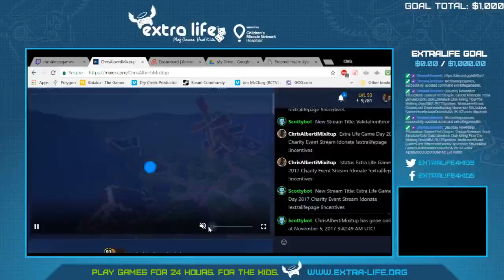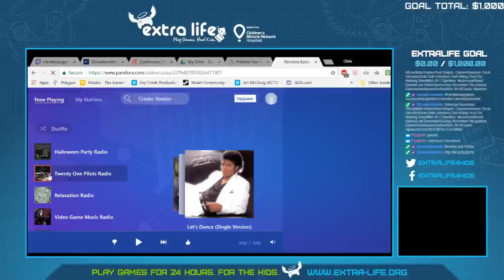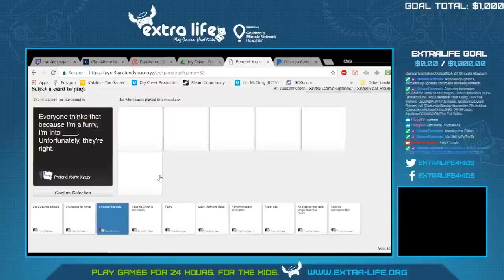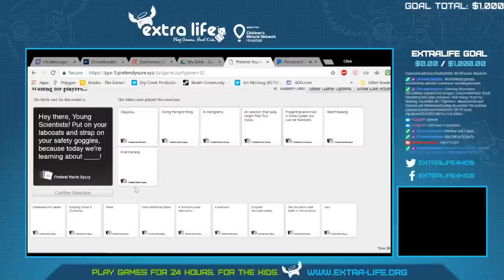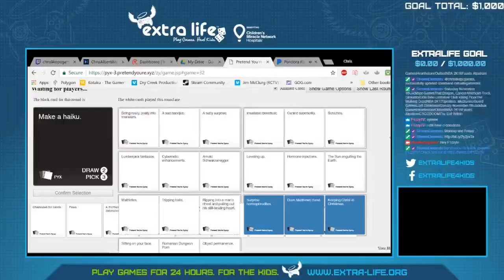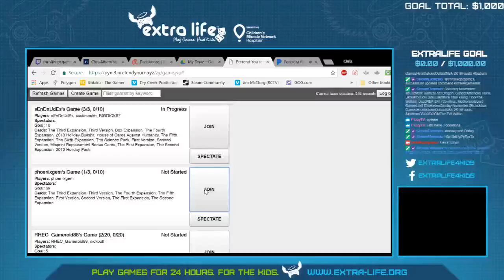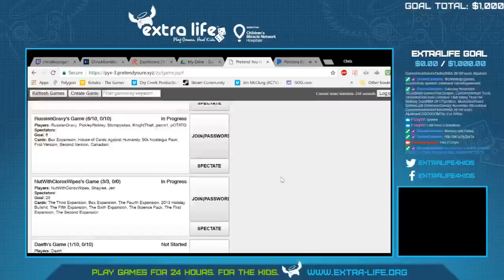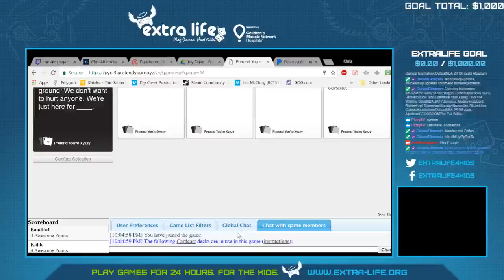Extra Life Game Day 2017 Charity Event Stream !donate !extralifepage !incentives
Extra Life Game Day 2017 Charity Event Stream !donate !extralifepage !incentives -- Watch live